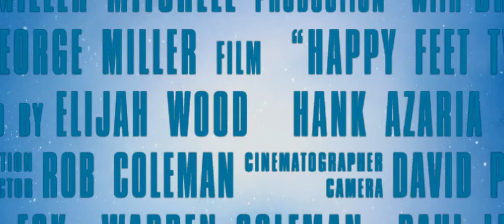Happy Feet 2 - Trailer #2 HD (deutsch/german)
Mumble, der Meister des Stepptanzes, hat ein Problem: Sein winziger Sohn Erik leidet unter Choreophobie. Weil er nicht tanzen will, reißt er aus und begegnet Sven dem Großen - einem Pinguin, der fliegen kann! Mit diesem neuen charismatischen Vorbild kann Mumble natürlich nicht konkurrieren...